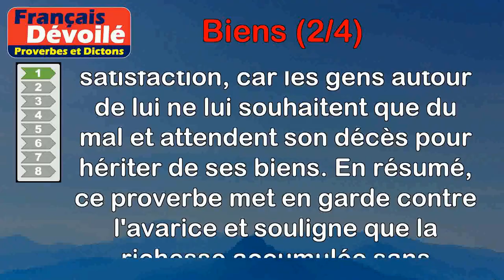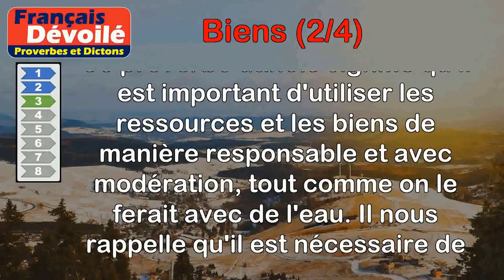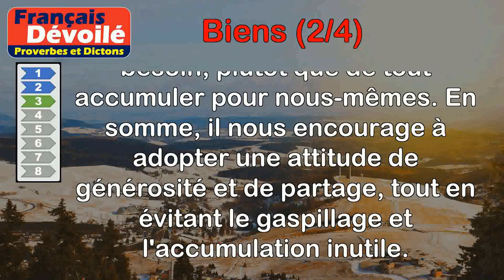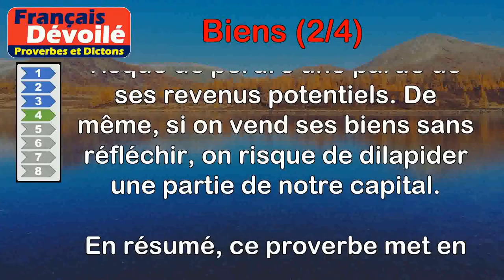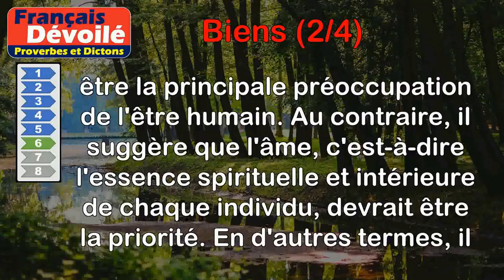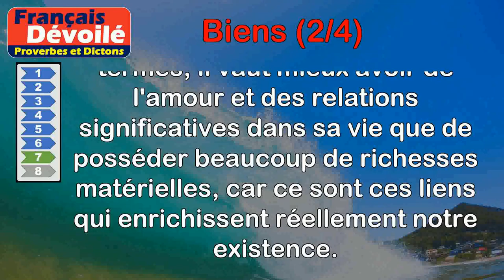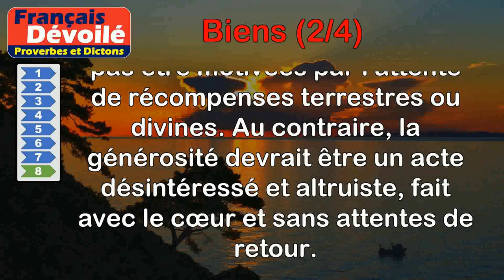Proverbes - Biens (2 de 4)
00:00 Introduction
00:07 Proverbe Latin - L'avare amasse des biens pour des gens qui ne souhaitent que sa mort.
00:58 Proverbe Turc - La bouche du pauvre s'use à parler des biens du riche.
01:36 Proverbe Danois - Il faut user des biens comme de l'eau, laisser aux autres ceux dont on n'a pas besoin.
02:20 Proverbe Français - Celui qui néglige ses biens perd au moins le tiers de son revenu, et, s'il vend, la moitié de son capital.
03:26 Proverbe Grec - Use de tes biens avec modération, bien vite s'en va ce qu'on a mis du temps à acquérir.
04:07 Proverbe Iranien - Les biens sont pour l'âme, et non l'âme pour les biens.
05:00 Proverbe Breton - Mieux vaut de l'amour plein la main que des biens plein le four.
05:49 Proverbe Marocain - Que celui qui donne ses biens de son vivant fasse appel à Dieu, mais Dieu ne l'aidera pas.